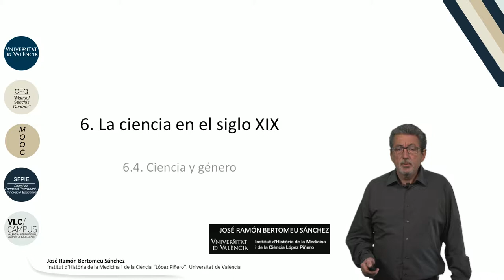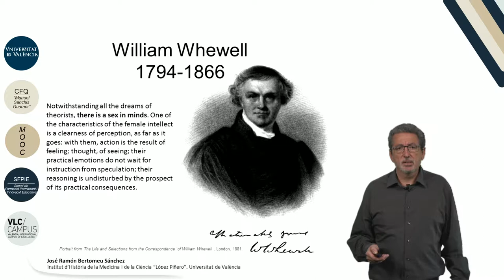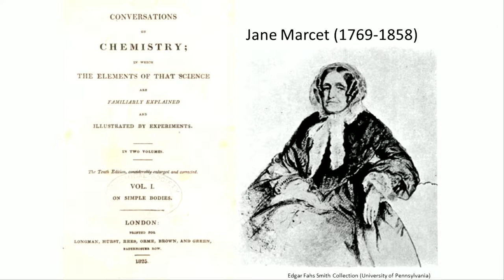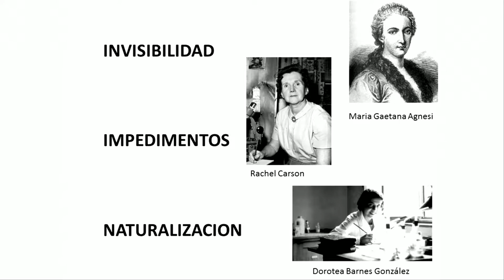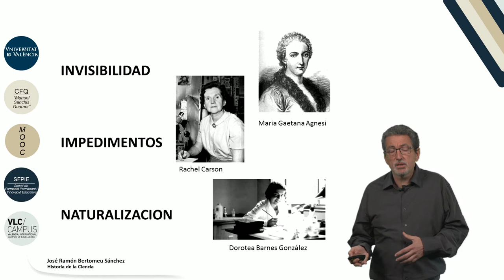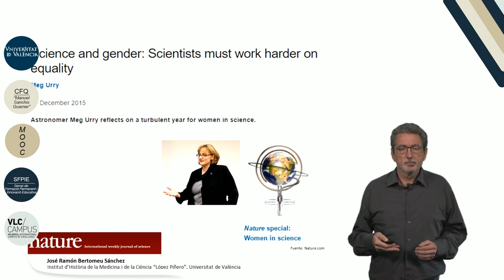m 6 l 4